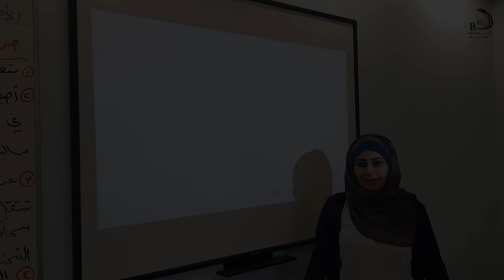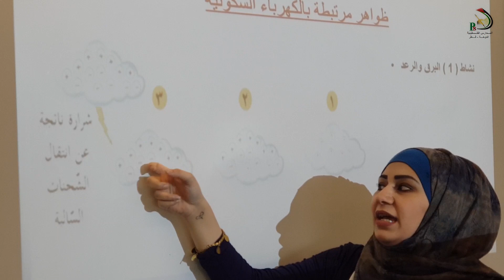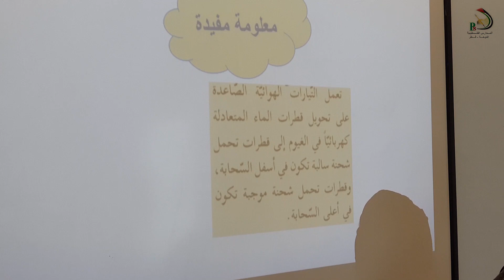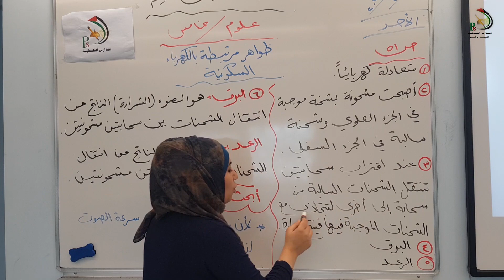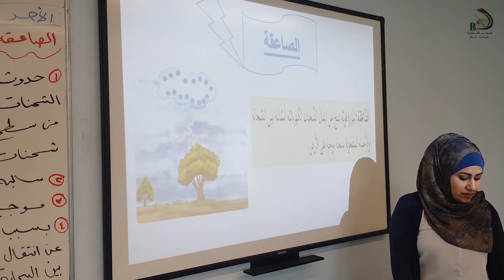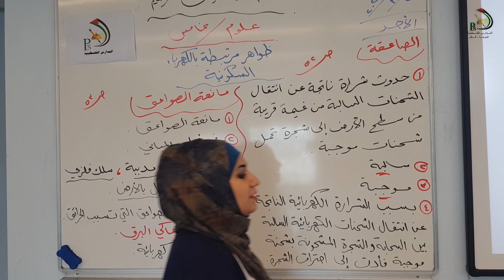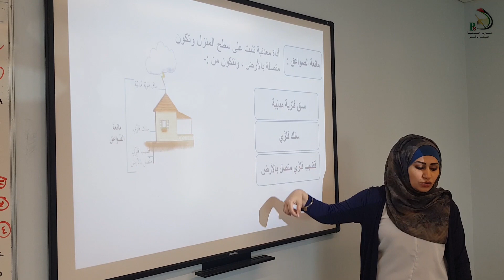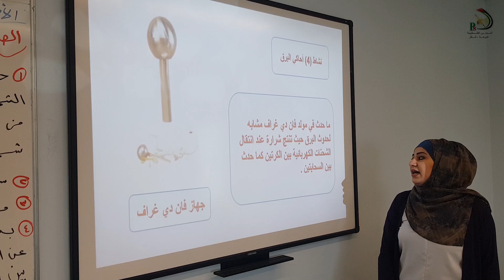الصف الخامس - العلوم - الوحدة الثانية - الدرس الثالث - ظواهر مرتبطة بالكهرباء السكونية